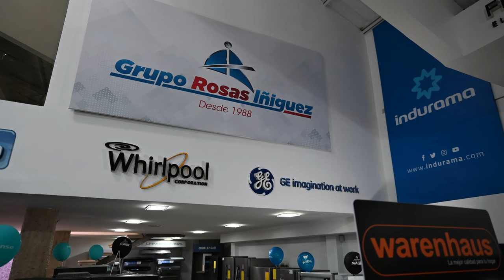From a House to a Home!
Join us as we visit with our friend Jorge. His greatest joy is helping you turn your house in Ecuador into a wonderful home. He has many ways of helping you achieve your goals and solving problems. Watch this video and learn about all that he and his team members have to offer!